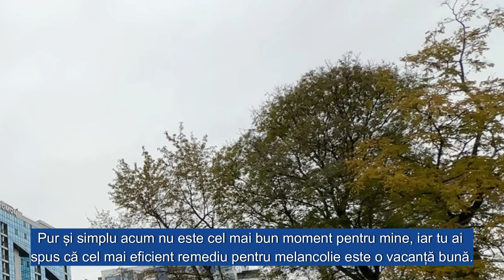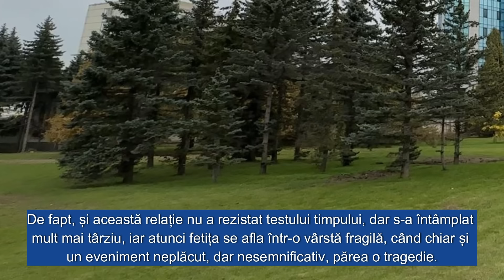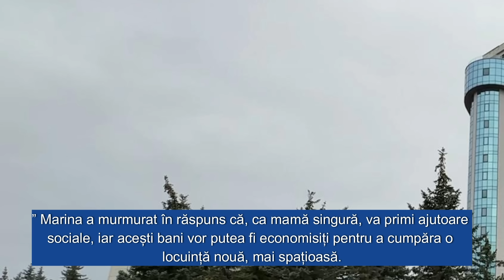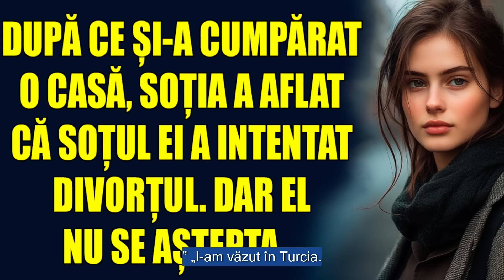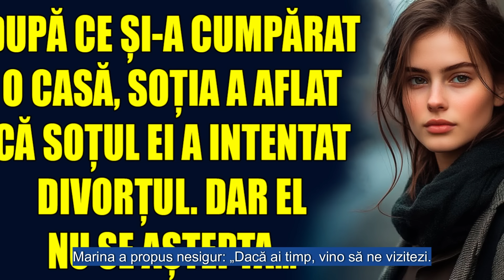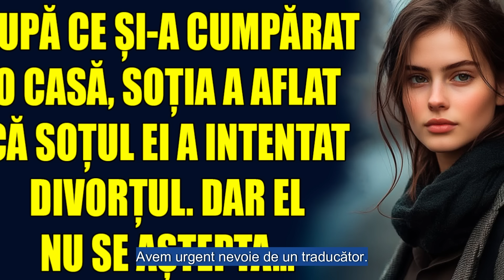După ce și-a cumpărat o casă, soția a aflat că soțul ei a intentat divorțul. Dar el nu se aștepta...